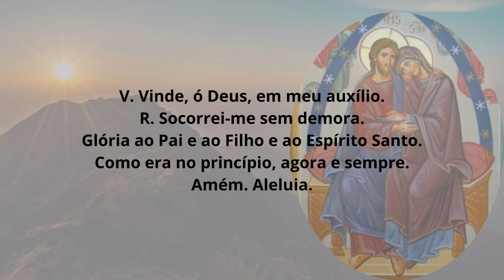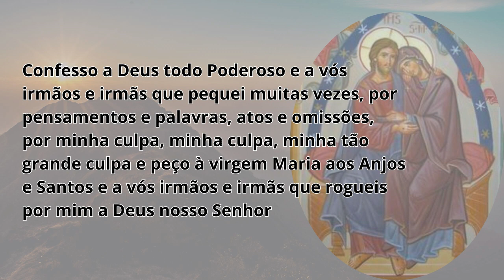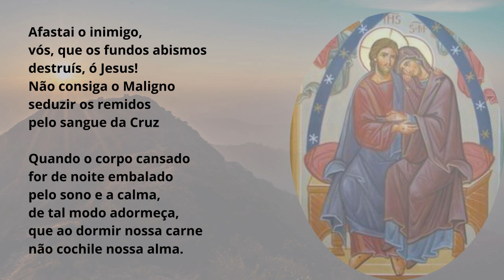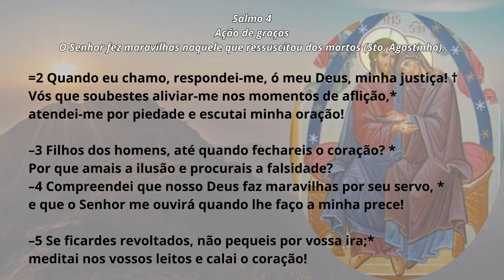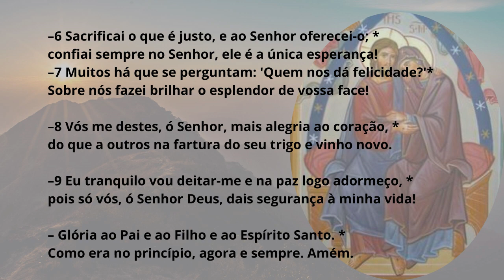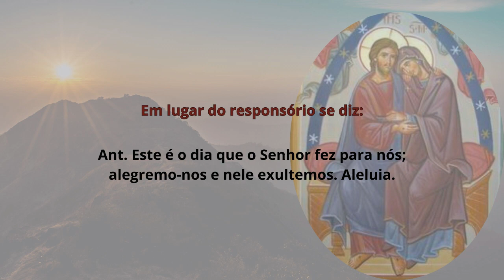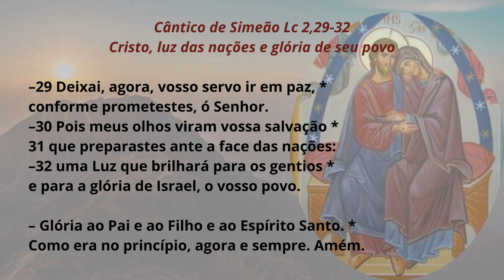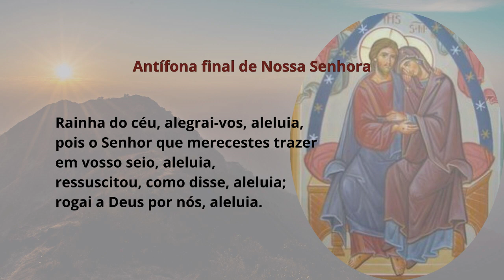[05/04/2024] Liturgia das Horas Completas